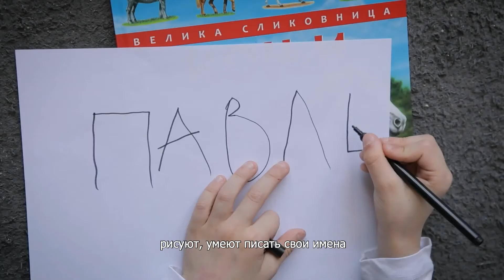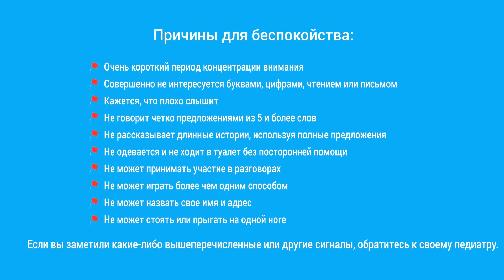От 61 до 72 месяца - Готовность к новым условиям